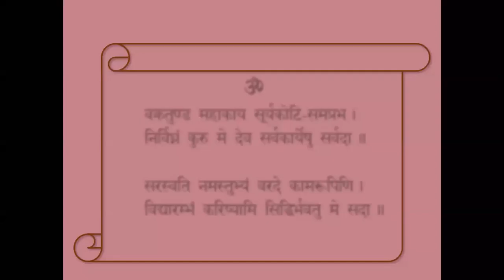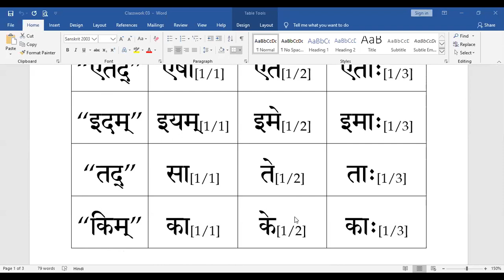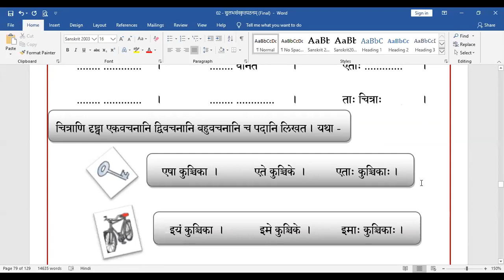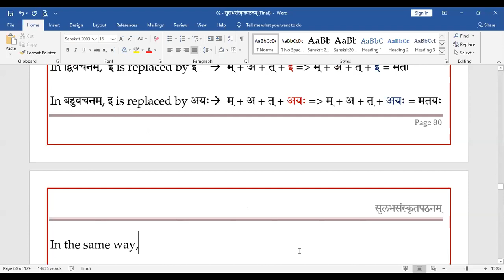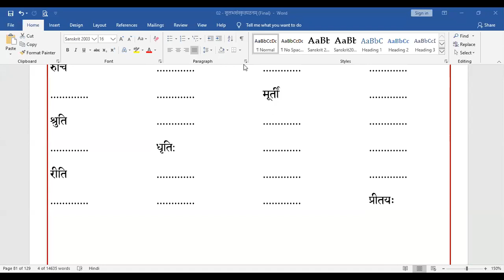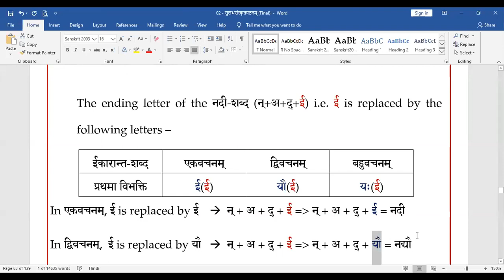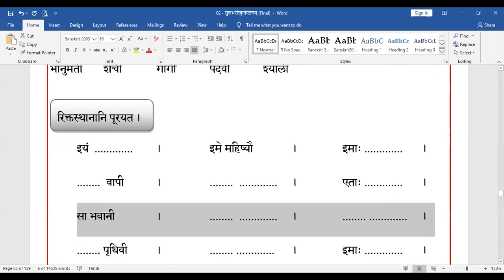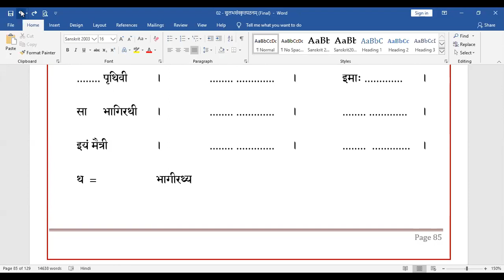Saṃskṛtam 2019 (M) - 035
Introduction to Feminine Noun bases, Demonstrative and Interrogative Noun bases and its first case declension